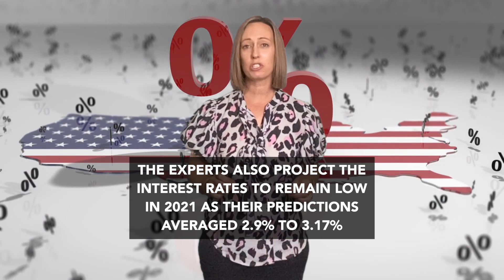Housing Market Crash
What will 2021 hold?  No one knows, but based on facts and date we have some hot predictions for 2021, check it out!

For more information or to sell your Hollywood Riviera Home, contact Chelsea Cook Real Estate.